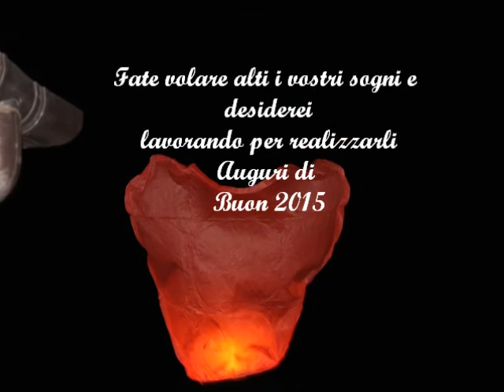Feste di Natale e Capodanno 2014 - 2015 Casa Lollo